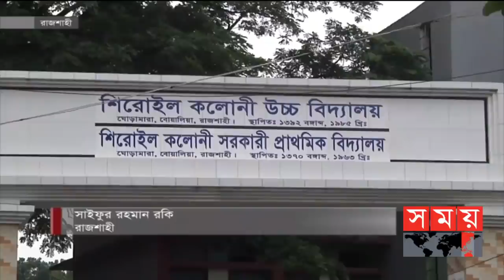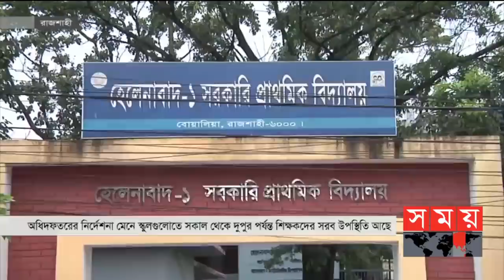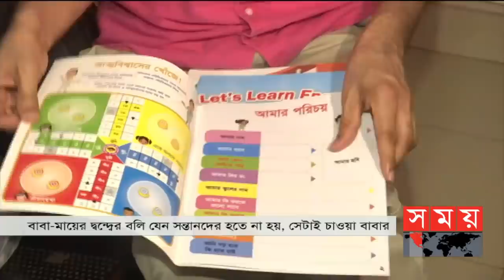সন্ধ্যার সময় | সন্ধ্যা ৭টা | ২৪ আগস্ট ২০২১ | Somoy tv bulletin 7pm | Latest Bangladeshi News